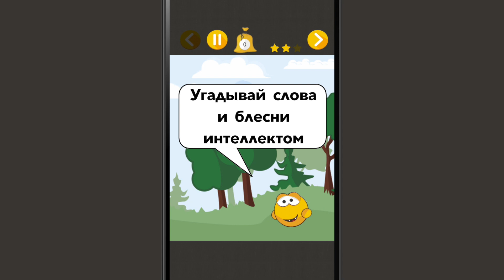Угадай слова - увлекательная игра в слова с прикольными подсказками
Угадай слова - яркая и забавная игра. Вам дается набор букв, и нужно собрать все возможные слова из них. Варианты слов находятся на экране в виде закрытых квадратиков. Зубастый колобок поможет вам с подсказками.